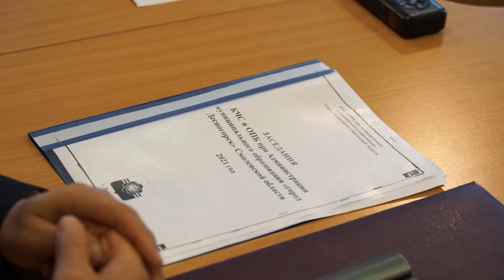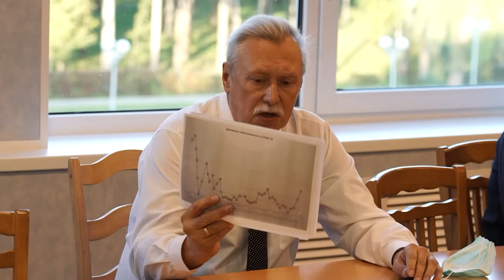Десна-ТВ: Регион на грани новой волны коронавируса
5 октября прошло заседание комиссии по чрезвычайным ситуациям. В ходе очередного совещания члены Администрации и руководители предприятий города обсудили текущую эпидситуацию по распространению коронавируса.